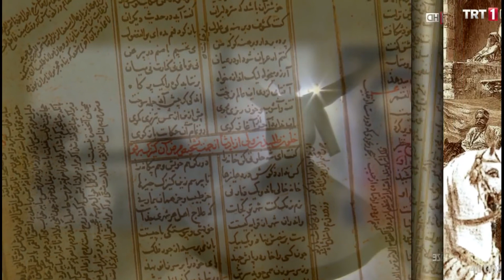DUYGUSAL FON NEY 3 - 40 GÖZE BELGESEL MÜZİKLERİ 2016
DOCUMENTARY MUSIC - COPYRIGHT MUSIC

BURADA PAYLAŞILAN ESERLER TANITIM VE DİNLEME AMAÇLI OLUP;  KULLANIMA AÇIK DEĞİLDİR!